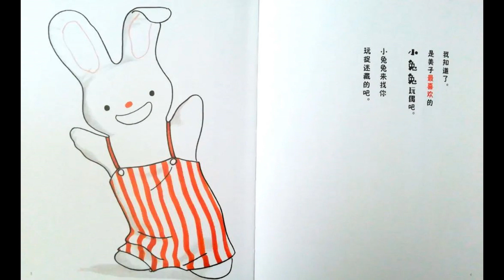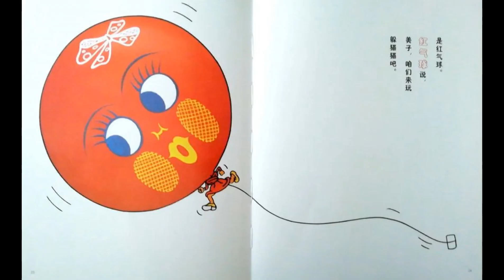繪本故事《媽媽，猜猜看》| 中文有聲繪本 | 童話故事 | Chinese Stories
繪本故事內容介紹： 繪本故事《媽媽，猜猜看》
《媽媽，猜猜看！ 》是一本溫情的親子互動書。媽媽猜猜看，剛剛究竟是誰來找美子玩了呢？紅紅的圓圓的究竟是誰呢？是美子喜愛的兔子玩偶？可愛的瓢蟲？還是紅紅圓圓的氣球？大家也猜猜看吧！

通過小女孩美子和媽媽的對話，強化孩子對生活的體驗，和周圍事物形狀、顏色的認知。畫風童趣可愛，顏色亮麗鮮明。非常適合親子閱讀。